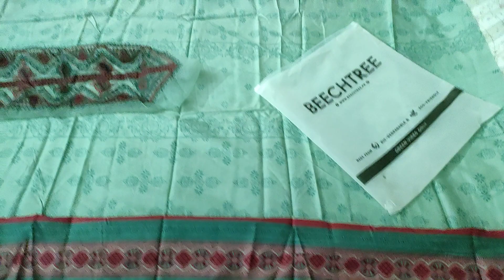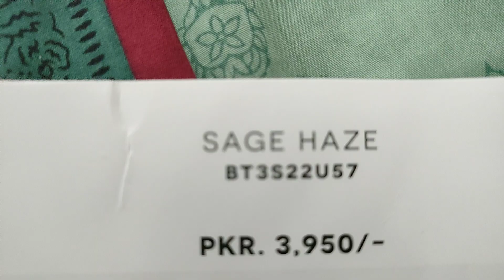lawn 3pcs suit with embroidered neckline/chiffon dupatta suits for women/sheessentialsbysahar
We have original branded clothes on discount...

Watsapp no:
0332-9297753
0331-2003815